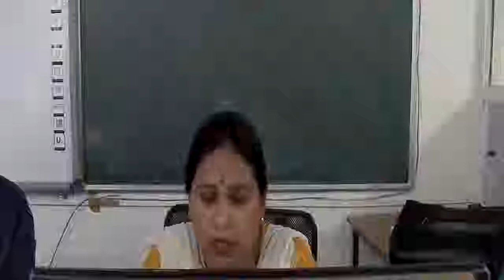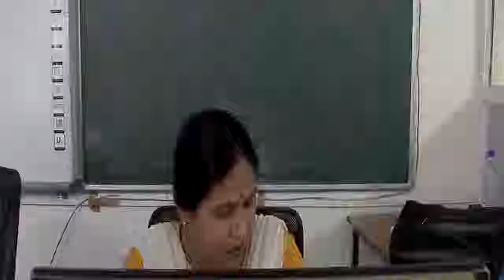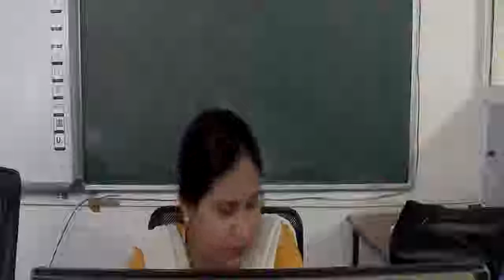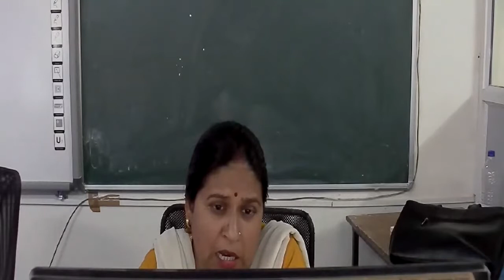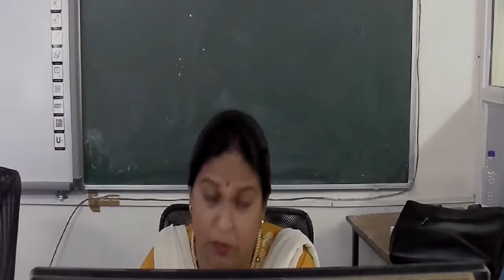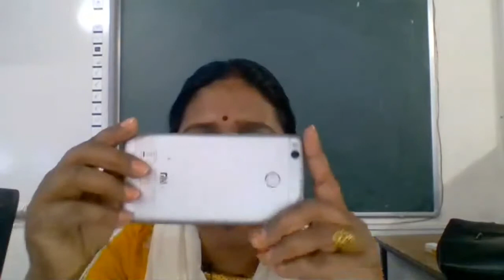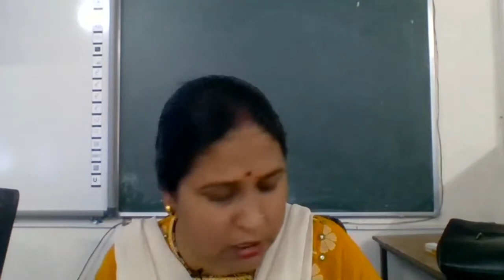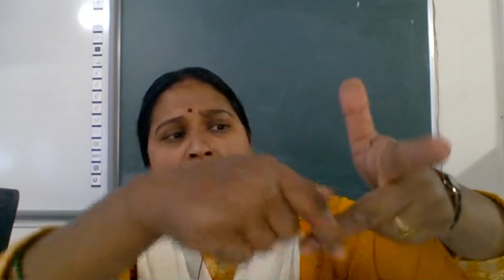Mrs. Aruna Kushwaha 22 Nov 2018 10th Science